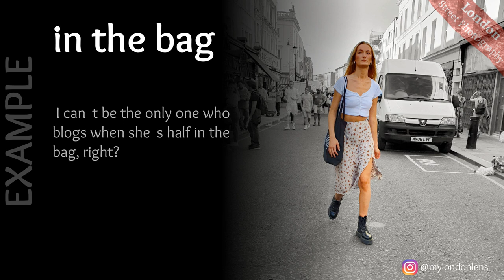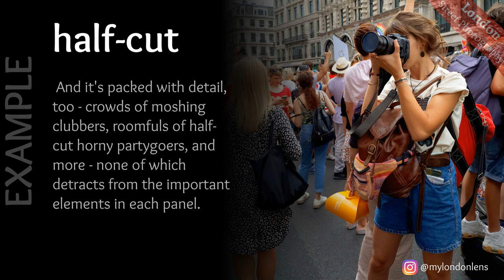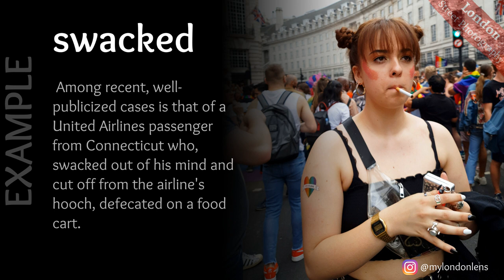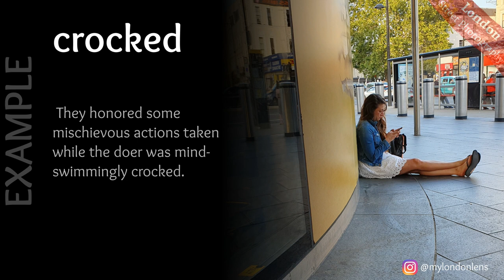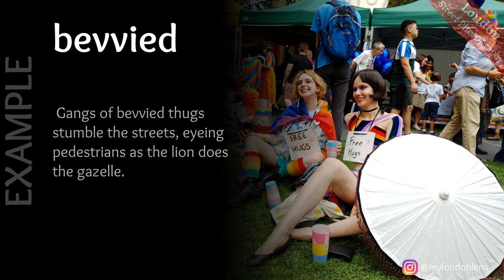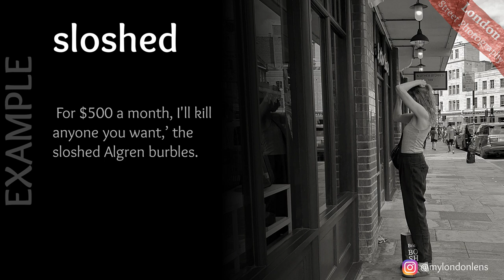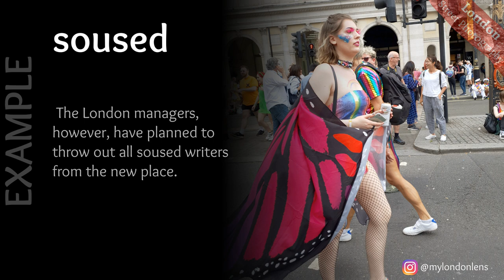12 English words and phrases meaning “drunk” [+London Street Photography]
This is a list of words in no particular order. The meanings and examples have been collected from different sources, but we mostly rely on Oxford Dictionaries.

00:00:04  in the bag
00:00:33  half-cut
00:01:12  two (or three) sheets to the wind
00:01:51  grogged up
00:02:18  swacked
00:02:57  crocked
00:03:30  munted
00:03:57  bevvied
00:04:23  stocious
00:04:55  shicker
00:05:28  sloshed
00:05:55  soused